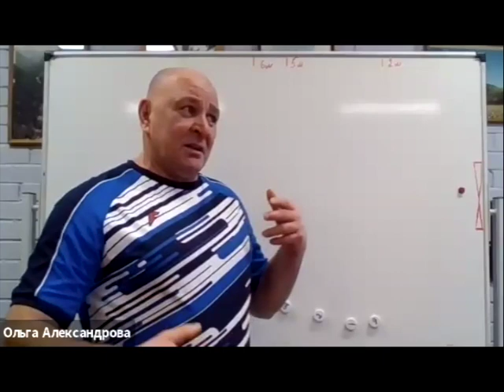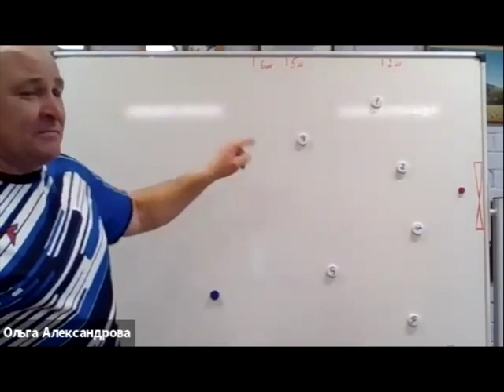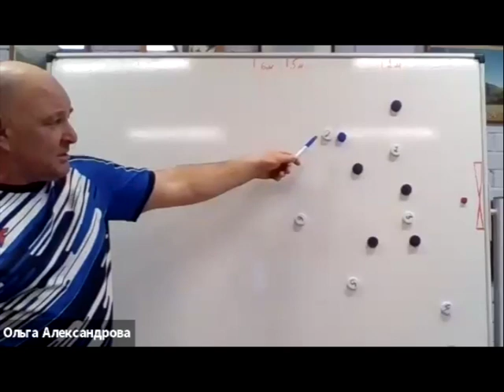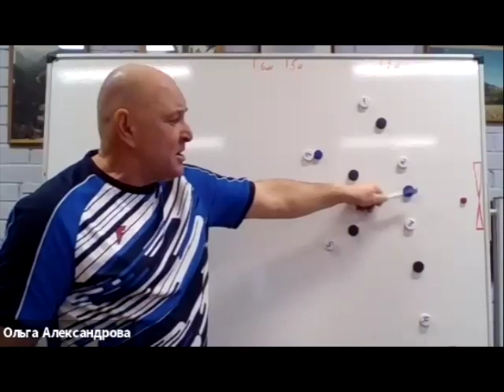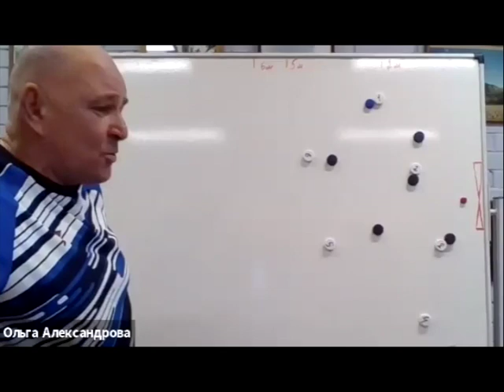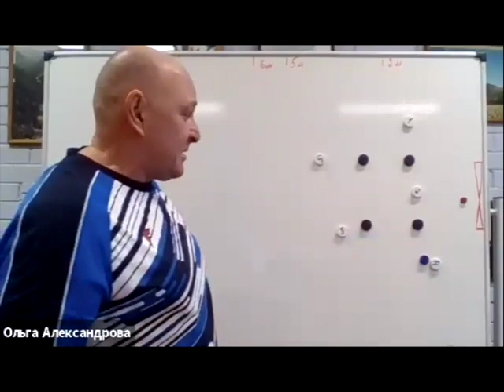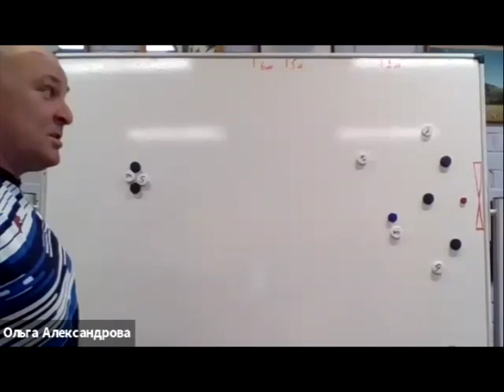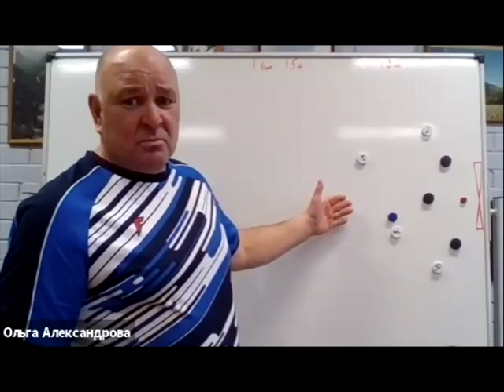Педагогическая панорама 2021